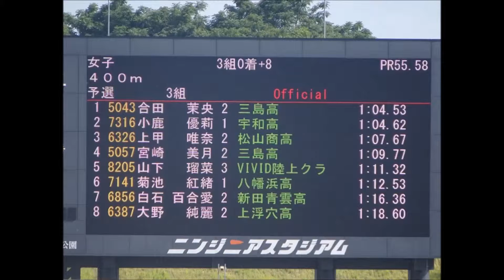女子400m予選3組、1着：合田茉央（三島高）1分04秒53 ～第2回愛媛陸上競技協会強化記録会～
1着：合田茉央（三島高）　　　1分04秒53
2着：小鹿　優莉（宇和高）　　1分04秒62
3着：上甲　唯奈（松山商高）　1分07秒67

『兼えひめ国体選考対象大会』